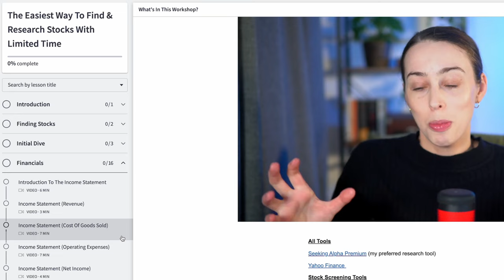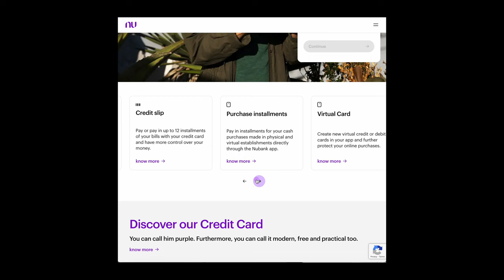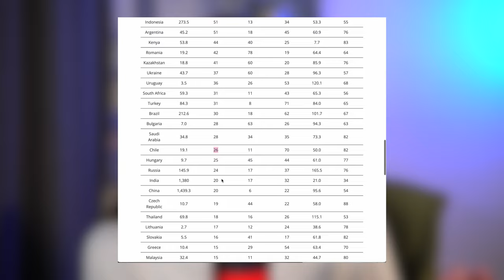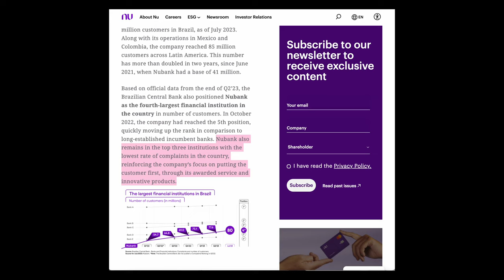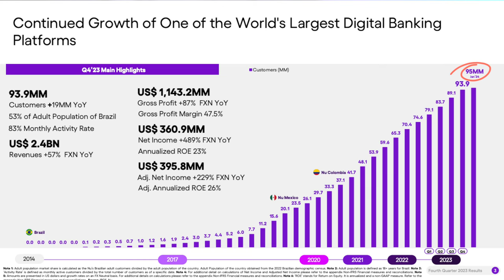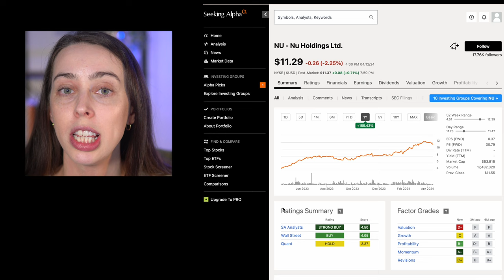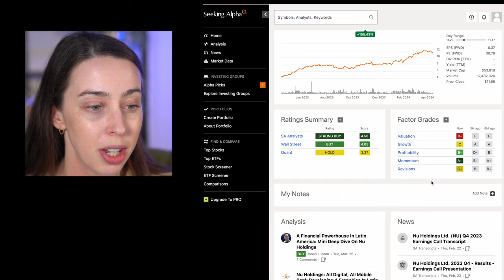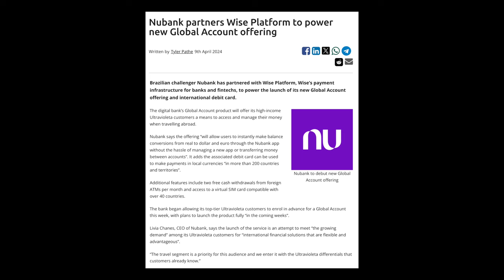NU Stock Has MEGA Growth Ahead!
Mentioned in video:

► My Workshop: The Easiest Way To Find & Research Stocks With Limited Time

► Get a Welcome Bonus of up to £50 when you invest at least £100 with InvestEngine (Ts&Cs apply).

► Stay Updated With Weekly Stock News In Just 3 Minutes (FREE)

► Get a free share worth up to £100!

Chapters:
0:00 Intro
1:03 About The Stock
3:23 Markets & Numbers
8:13 Financials
9:17 Risks
9:37 Stock Performance & Ratings